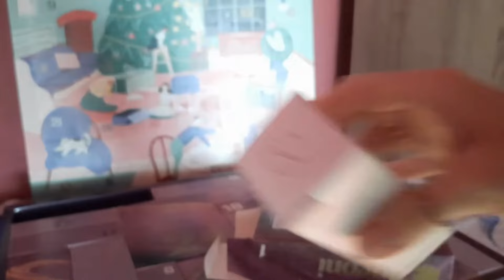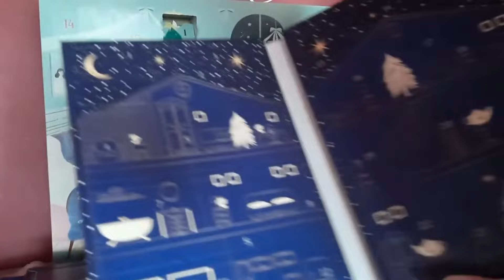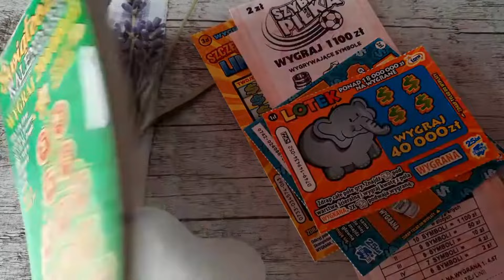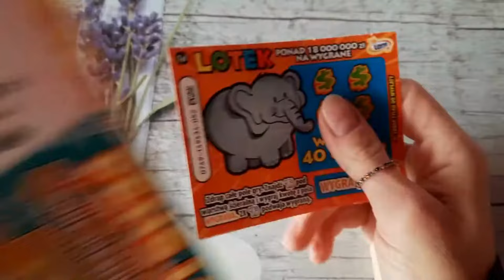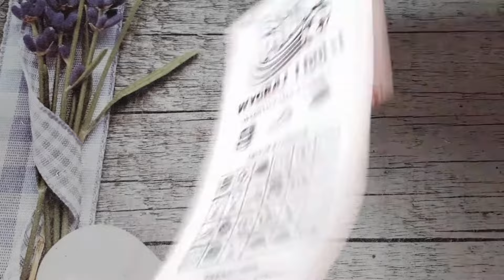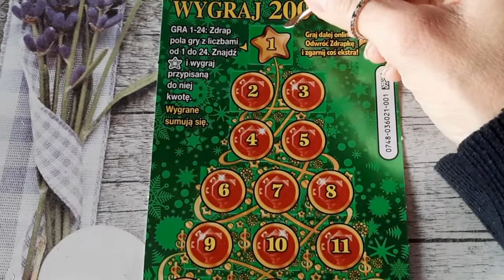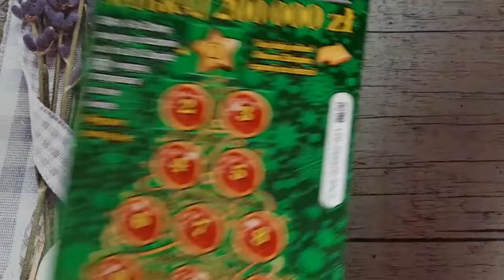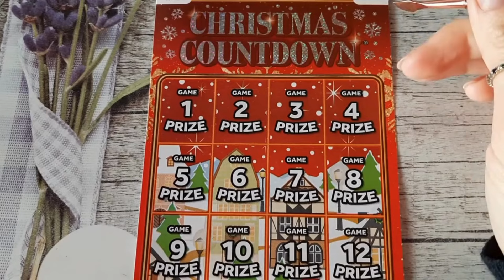Zdrapki Lotto👉ZDRAPMAS 1🤶🏻PIĘKNY POCZĄTEK🤶🏻SUPER TRAF W LOSIE🤶🏻